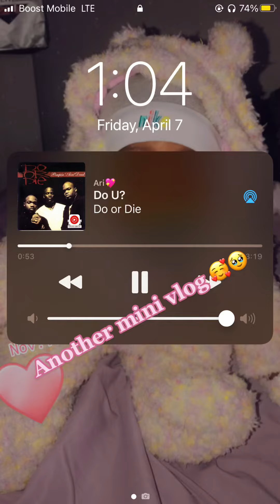3 DAY WEEK VLOG🥰 Life Update: Baby update 🤰🏽